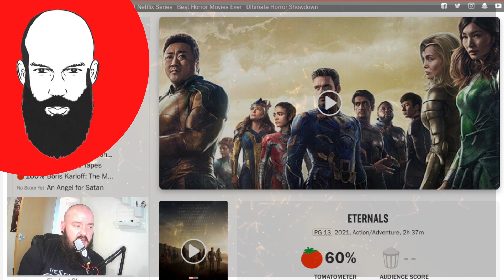the eternals is an MCU flop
for the bearded, bald and more used discont code Baldbookgeek at - mountaineer brand

I love A Box of Stories. They are trying to help you discover amazing new books whilst saving them from being destroyed! Star-struck
other places to view me and my linktree
- for insta, twitter and much more